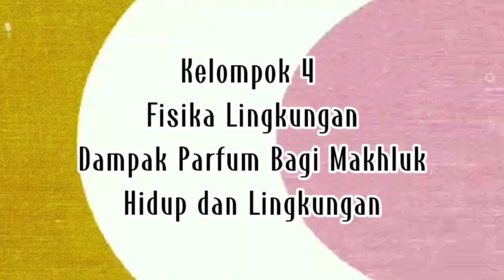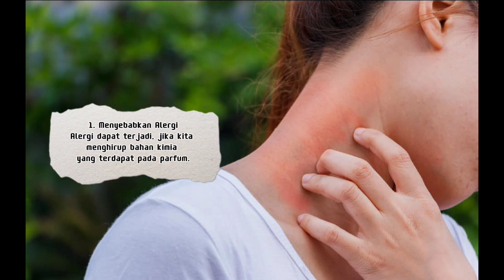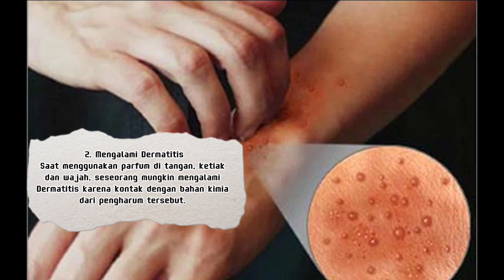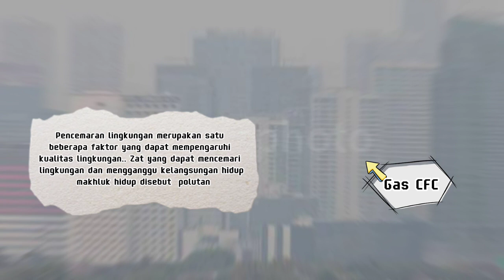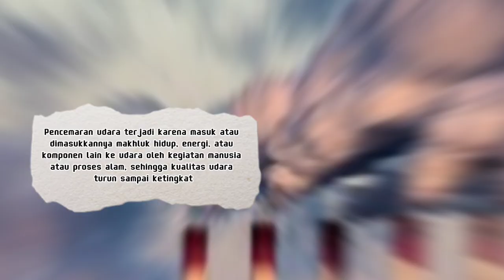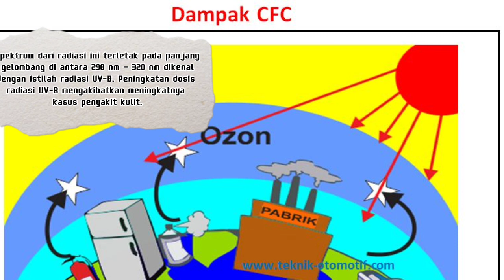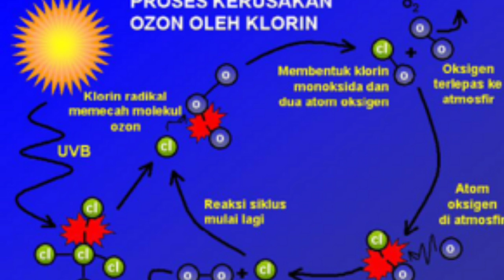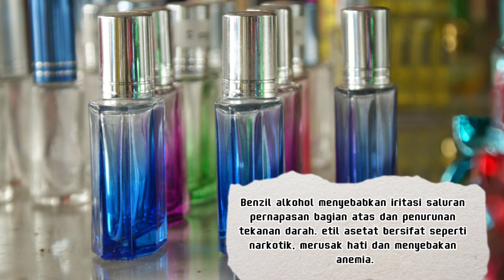Bahaya Parfum Bagi Kehidupan Makhluk Hidup dan Lingkungan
Salah satu dampak negatif paling berbahaya yang disebabkan dari penggunaan parfum adalah penipisan ozon.Secara kimiawi, parfum merupakan zat yang mengandung Chloro Fluoro Karbon (CFC). CFC adalah zat yang dapat merubah ozon menjadi oksigen seperti halnya pada proses kerja Air Conditioner (AC), kulkas, dll. Parfum merupakan salah satu penyumbang besar CFC yang berarti parfum juga memiliki kontribusi besar dalam pemanasan global dan penipisan lapisan ozon.